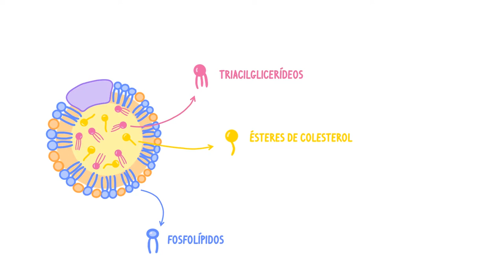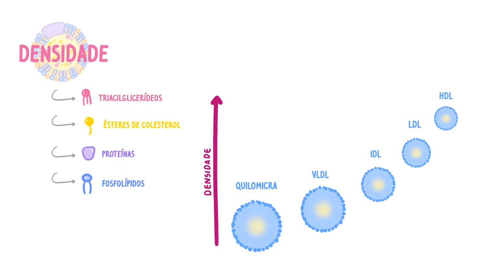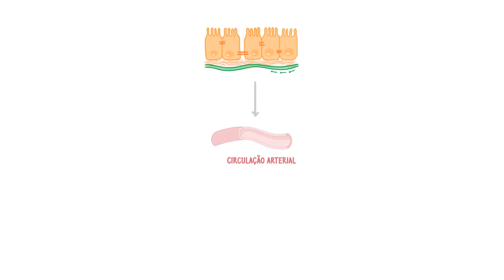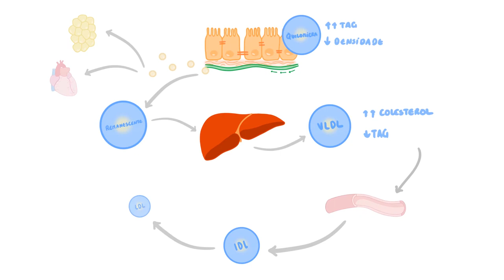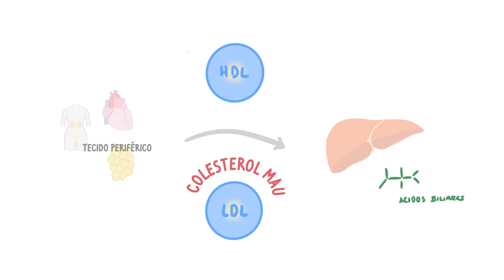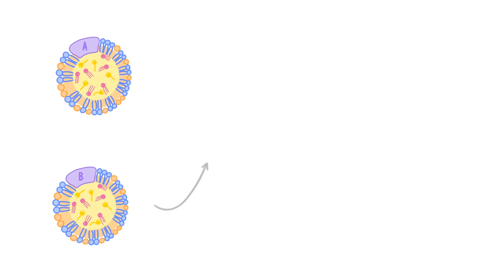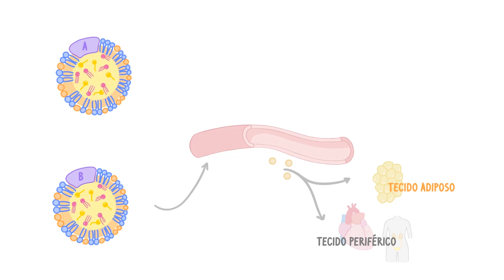iNerd: Transporte e Metabolismo das Lipoproteínas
Resumo
Neste vídeo vais descobrir o que são lipoproteínas e a sua função no nosso organismo. Focar-nos-emos principalmente na constituição e organização das várias lipoproteínas, nas principais diferenças entre elas, bem como na sua função. Estas lipoproteínas "percorrem" um circuito, o qual abordaremos, dando especial destaque ao seu transporte e metabolismo.

Créditos
Coordenação: Projeto iNerd | Gabinete de Apoio ao Estudante Faculdade de Medicina de Lisboa em parceria com Projeto Solvin’it
Produção: Margarida Durão
Guião: Drª. Mafalda Duarte e Vasco Lança
Áudio: Unidade de Audiovisuais - Unidade de Tecnologias de Informação e Multimédia (FMUL)
Narrador: Vasco Lança
Edição: Margarida Durão e Sara Monteiro
Imagem e Ilustrações: Margarida Durão
Agradecimentos: Instituto de Bioquímica